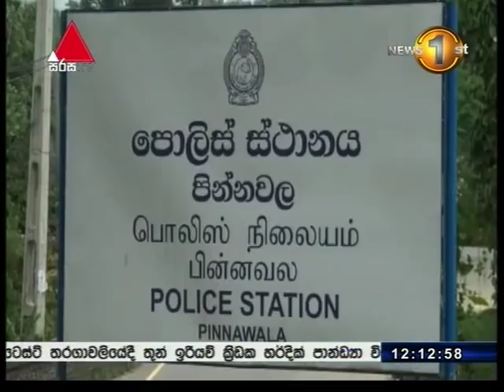News1st Sinhala Lunch news,Tuesday,14th November 12pm 14 11 2017